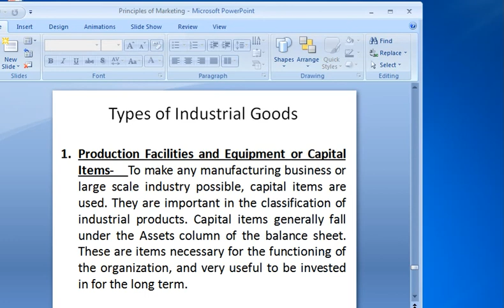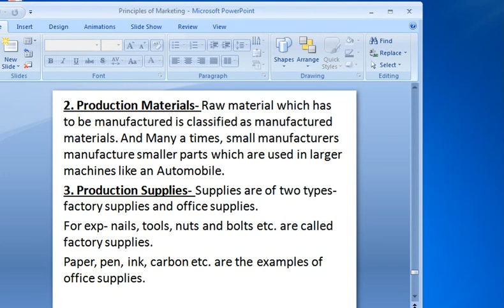Principles of Marketing 14 by Ravi Agarwal